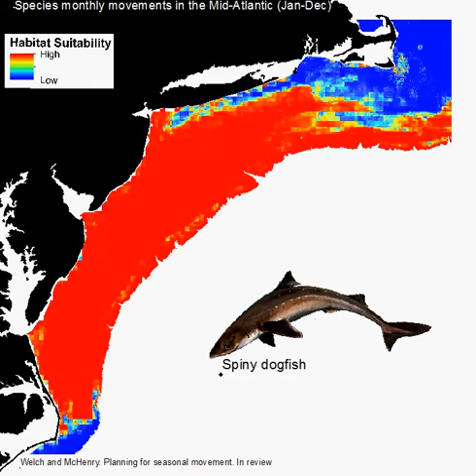Species seasonal movements in the Mid-Atlantic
Animations of monthly habitat suitability models for five important commercial species in the Mid-Atlantic, USA: bluefish, American lobster, spiny dogfish, striped bass, and black sea bass. These temporally explicit models can help inform management schemes that remain relevant as species shift over the annual cycle.

Welch and McHenry. Planning for Process: A community-level surrogate strategy for species seasonal movements. In review.